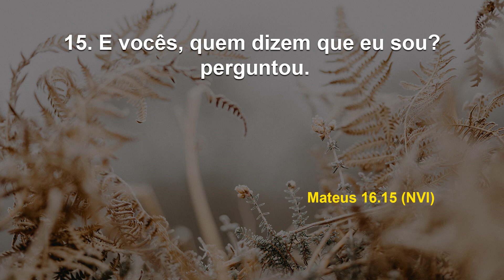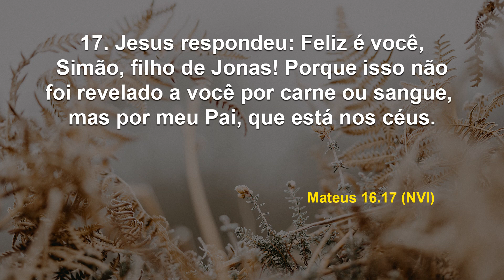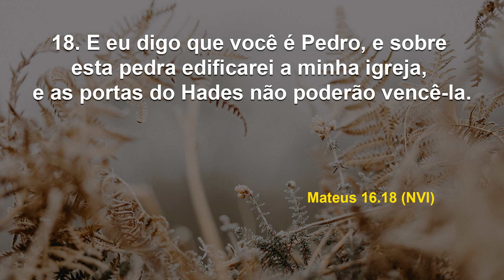Feliz é aquele que reconhece que esta palavra é para ele! | Debaixo de Suas Asas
Data: Domingo, 10 de dezembro de 2023
Referências: Mateus 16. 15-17, 19 (NVI)

Se reconhecer que nesta palavra está contido tudo o que necessita, alcançará as vitórias que tanto busca. Faça isso e compare o 'antes e o depois' de assisti-la!